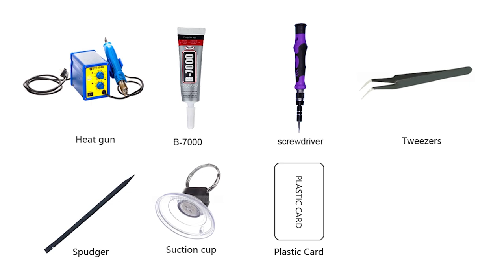OnePlus 9 Pro Screen Replacement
This video shows you how to repair OnePlus 9 Pro broken Screen.

The display of your OnePlus 9 Pro can get broken or ineffective because of unsuitable operation and crash. You can buy a OnePlus 9 Pro screen to fix the problem.
It is difficult and complicated to separate LCD screen and touch screen when you want to repair each of them. The former part of the video shows you the best solution to replace the broken or ineffective screen with frame of your OnePlus 9 Pro. The inner structure of OnePlus 9 Pro is simple, which makes it quite easy to replace the screen.

Follow this video to replace the digitizer and LCD screen of your OnePlus 9 Pro in below conditions:
The screen of your OnePlus 9 Pro got broken, cracked;
Colored spots and lines keep showing on the screen;
There is an orange spot in the same area of the display screen;
Rainbow pattern or color-blocks shows on some areas of the screen;
The touch screen is not sensitive enough to execute your orders.
We will upload other repair guides of OnePlus 9 Pro as soon as possible. Tell us which part of OnePlus 9 Pro you want to replace at comment section.